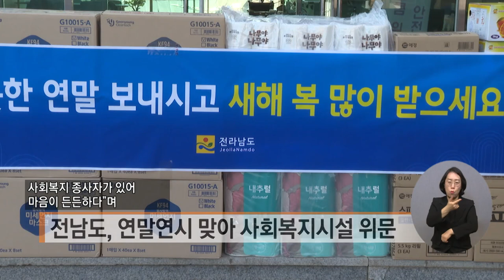복지TV뉴스 1587회 1월 5일 (수) 단신1_ 전남도, 연말연시 맞아 사회복지시설 위문_전남